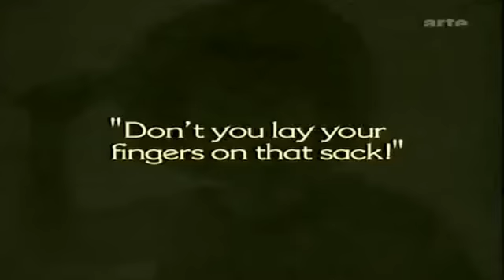Greed the film: Finale - One Minute Film School - How to steal and ending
Pay homage or simply steal a sequence from a classic for your ending... or your opening sequence and use as a flash back.   Remember to pay homage to Von Stroheim when you are accepting your Palm d'or and genius will be bestowed.